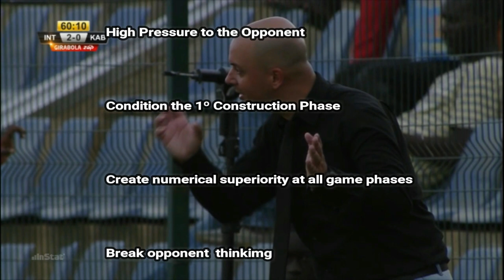Coach Sérgio Traguil Defensive identity